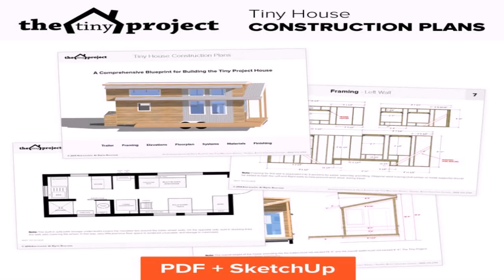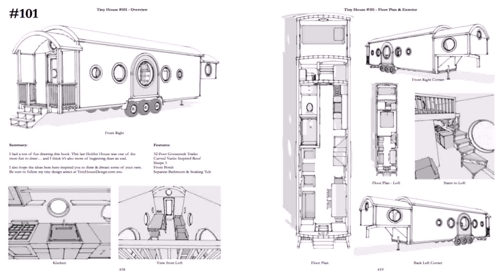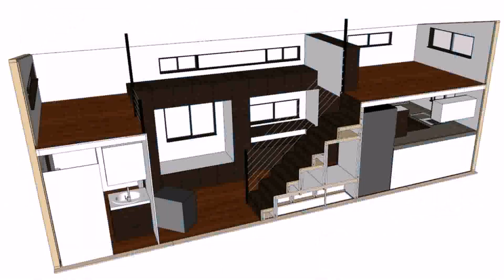Tiny House Plans Book Pdf